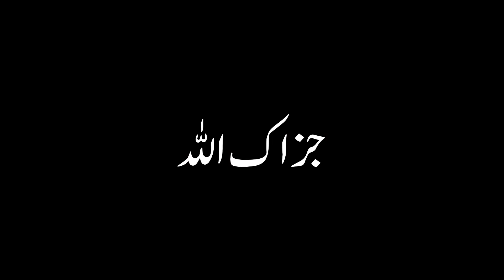Engineer Sahaba ke khilaf Bolta hai @EngineerMuhammadAliMirzaClips